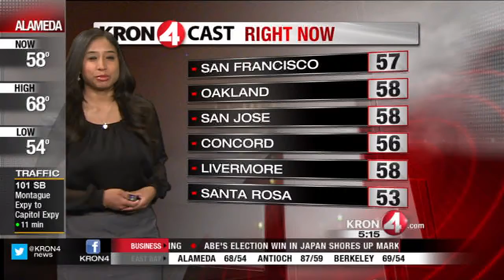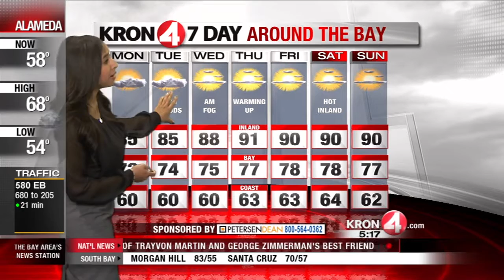Monday Morning Weather Forecast